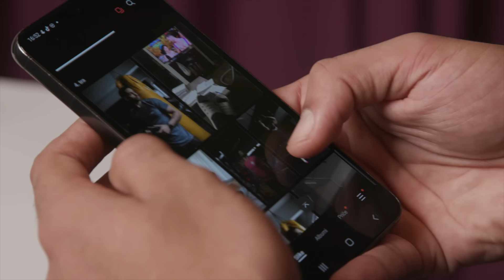SAMSUNG I Livestream 24.11.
Fran Lauš očekuje te u posebnom prijenosu UŽIVO, 24. studenog. od 19:00, gdje ćeš imati odličnu priliku nabaviti svoj omiljeni uređaj iz Galaxy S22 serije uz popust i ostvariti pravo na poklon: Galaxy Buds2 Pro bežične slušalice. Najbržih 5 kupaca nagrađujemo poklon bonom u iznosu od 60 EUR za kupnju ulaznica na Saznaj više